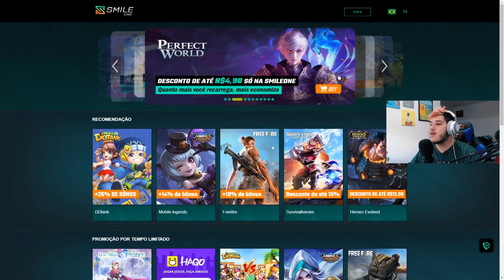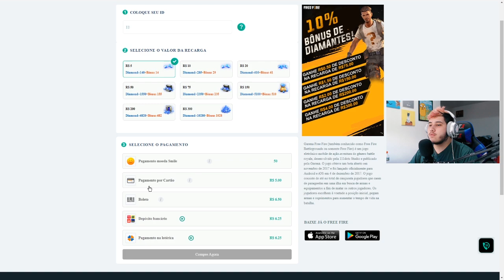CÓDIGOS DA INCUBADORA ESQUADRÃO TOKUSATSU BESOUROS 2020! FREE FIRE